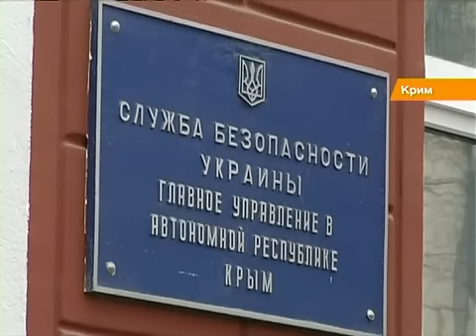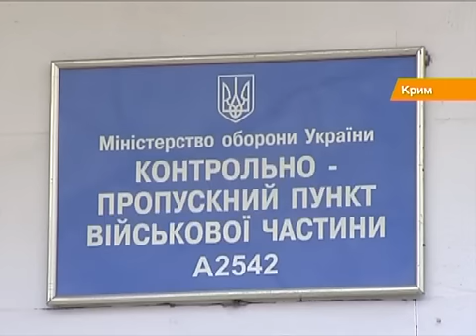Российские оккупанты контузили украинского военного